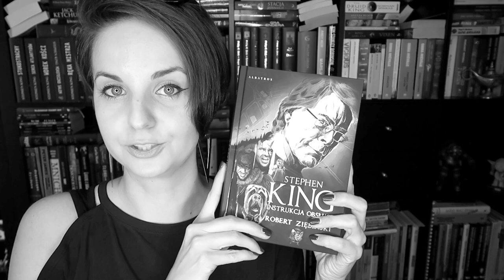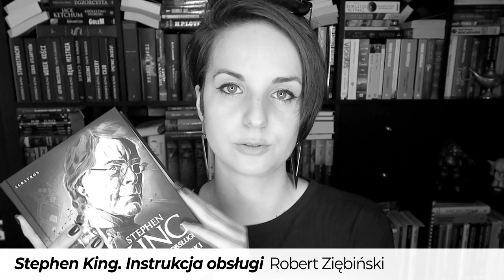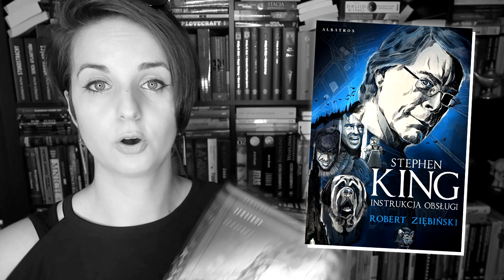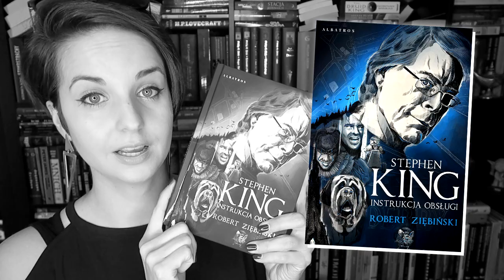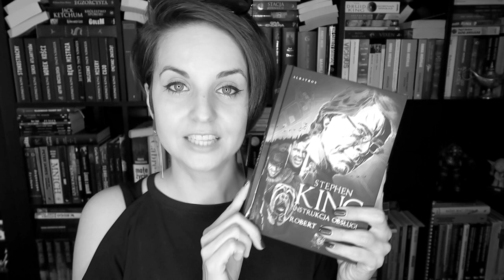"Stephen King. Instrukcja obsługi" Robert Ziębiński | KONKURS dla fanów Króla!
Pozycja obowiązkowa dla wszystkich fanów Stephena Kinga i jego twórczości! No i Wielkobukowy PATRONAT na dokładkę ❤

📜 REGULAMIN KONKURSU:
- Konkurs trwa: Od 5 czerwca 2019 do 30 czerwca 2019 do godz. 23:59.
- Zwycięzcy: Zwycięzca zostanie wybrany po 30 czerwca. 2019.

❗ Wszystkie recenzje i teksty publikowane na stronie WielkiBuk.com, jak również filmiki publikowane na niniejszym kanale YouTube, są moim tworem i zastrzeżoną własnością. Chcesz użyć lub wykorzystać w dowolny sposób - zapytaj. Recenzja powstała we współpracy z Wydawnictwem ALBATROS.